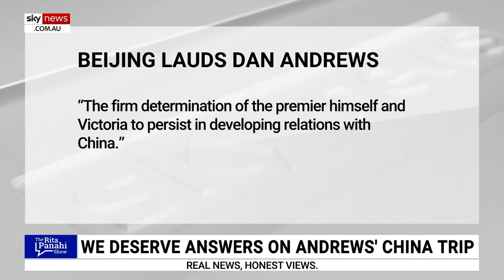Daniel Andrews has ‘no qualms’ about ‘secretive visit’ to foreign power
Victorian Premier Daniel Andrews’ grip on the state is “so tight” that he has no qualms about jumping on a jet for a secretive visit to a foreign power that poses a “significant danger” to Australia, says Sky News host Rita Panahi.

“A threat so profound that his Labor counterparts in the Albanese government will be spending upwards of $368 billion for nuclear submarines to provide the nation some level of protection from potential Chinese aggression,” Ms Panahi said.

“But that appears to be of little consequence to Premier Andrews.”